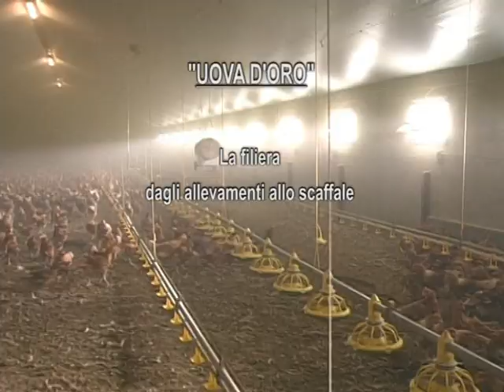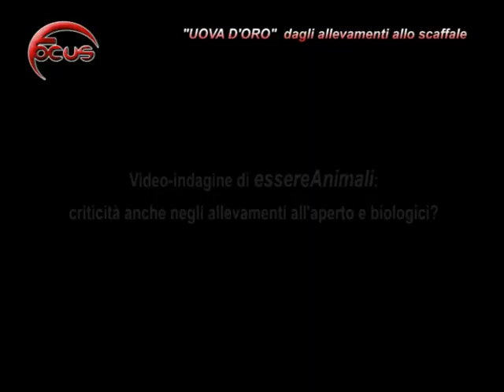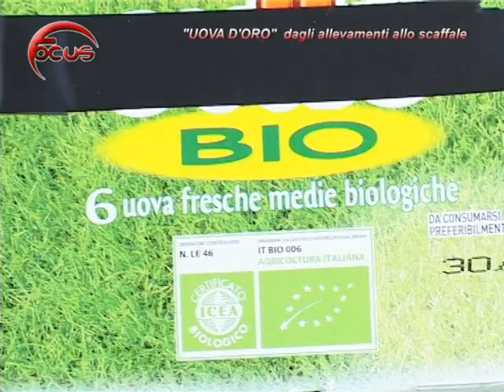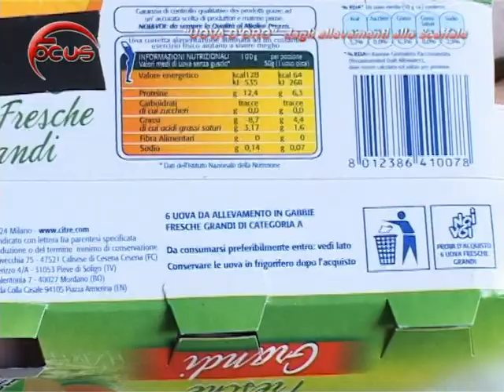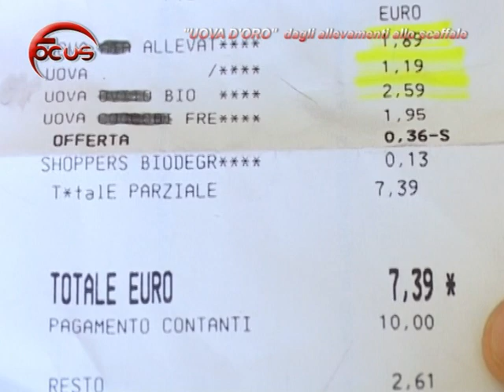FOCUS - "UOVA D'ORO"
AMBIENTE CONSUMATORI POLITICA

Cosa c'è dietro una comune confezione di uova, in bella vista, sullo scaffale del supermercato? Quella che gli animalisti chiamano la "fabbrica" di uova ovvero gli allevamenti intensivi di galline. 4 le tipologie di allevamento: "biologico", "all'aperto", "a terra", "in gabbia". 4 i codici, corrispondenti alla tipologia di allevamento, riportati, tra le altre informazioni, sulle confezioni: "0", "1", "2", "3".
Piccola indagine sulla filiera delle uova per informare i consumatori. Essere informati vuole dire infatti essere consapevoli e liberi di poter scegliere.

(interviste a Roberto Bennati - Vicepresidente LAV; Sergio Veroli - Vicepresidente FEDERCONSUMATORI; Simone Cervini - essereAnimali)